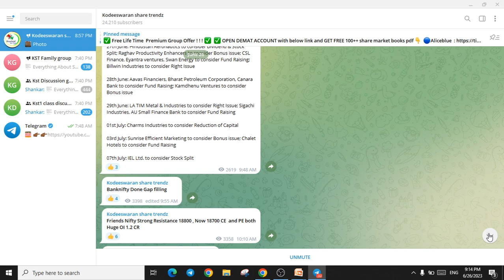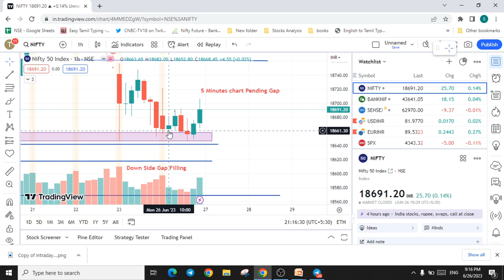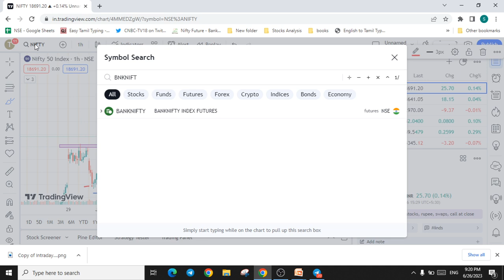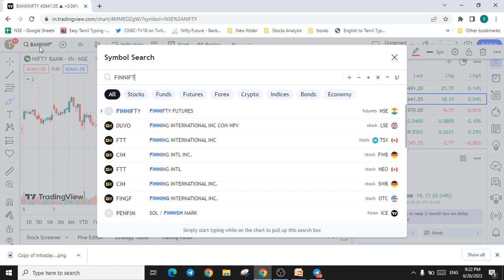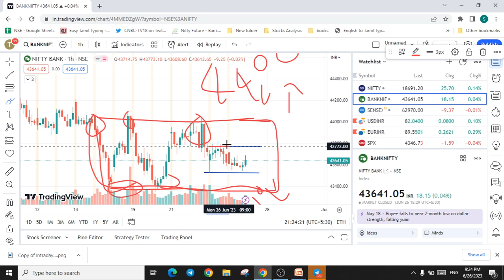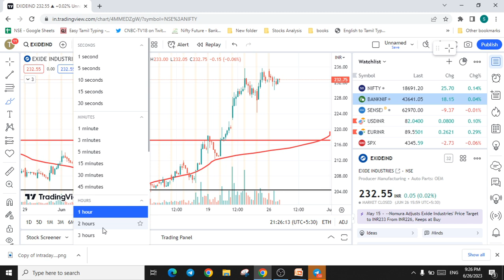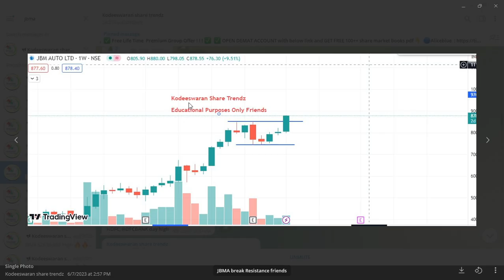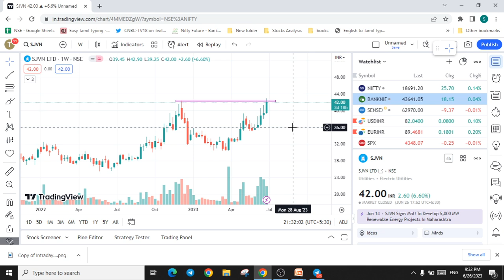FINNIFTY Expiry | Nifty and Bank nifty Analysis | Best Short Term stocks | Tamil Share market news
✅ Free Life Time  Educational Group! ! ! ✅

✅ OPEN DEMAT ACCOUNT with below link and GET FREE 100++ share market books pdf👇

📲Share market Related Queries Whatsapp and you will be added to Super Power Group ♥️♥️

🤝‍If you have already DEMAT Account Refer your friends our link to Get Benefits Both of us

Shankar
Kodeeswaran Share Trendz !